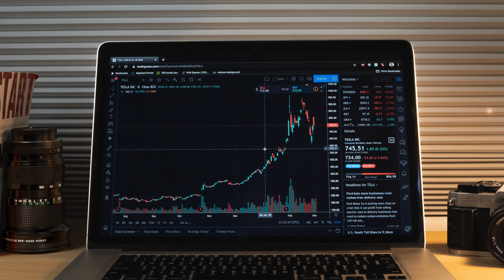How I Changed My Life | Goal Mindset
How I changed my life with the goal mindset. Do you have a dream? Goal? Aspiration? Do you find yourself saying "someday I will do that." Are you not sure where to get started or afraid to start? In this video I walk you through my journey, how I got to where I am today and I give you some tools and tricks you can use to begin moving toward your ideal life!